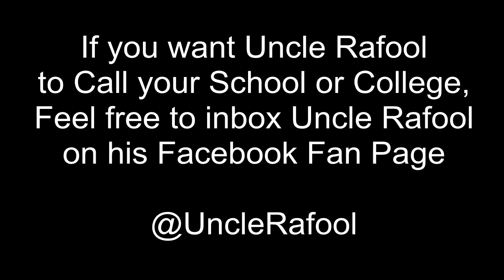SFX College cusses Uncle Rafool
St Francis Xavier college cusses out Uncle Rafool